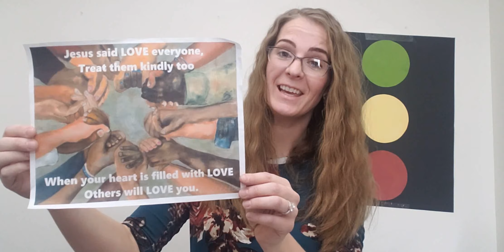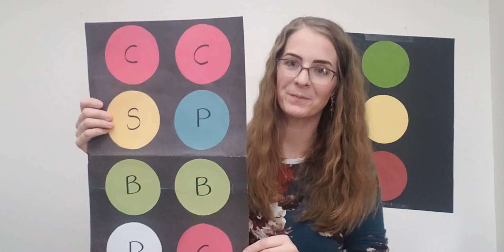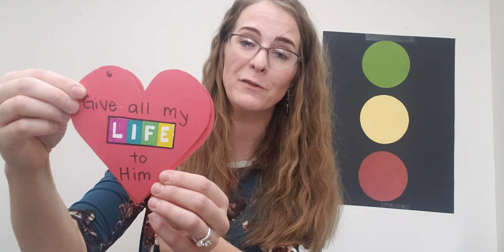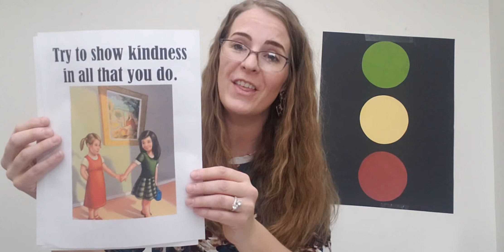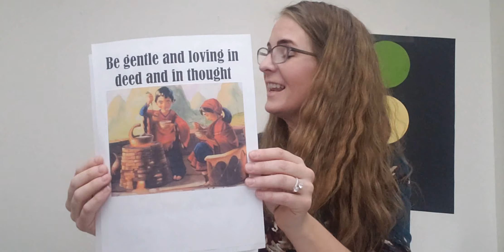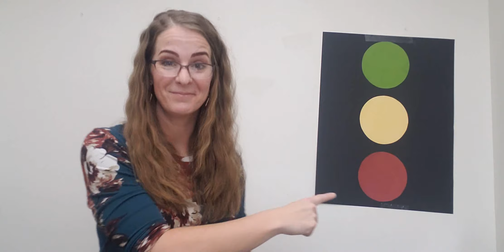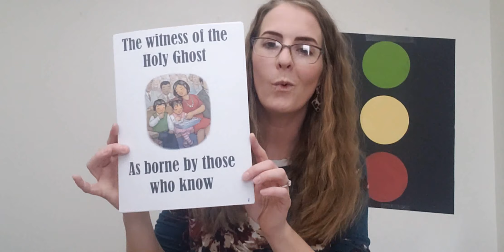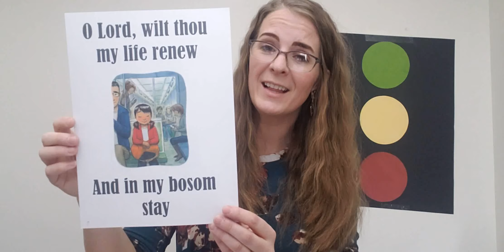January 22nd, 2021 Singing Time - "My Work Shall Go Forth" (D&C 3-5)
☀️🎶 Primary singing time with Sister Johnson for Sunday January 24, 2021. A 22-minute video in which we talk about the lost 116 pages, Embarking in the service of the Lord, Knowing when to stop, wait, and go, and sing songs we already know! 🎵
Songs and scripture prompts from this weeks lesson:

1. Jesus Said Love Everyone 💗
(We Found a friend in a man named Martin Harris)
2. Keep the Commandments📖
(D&C 3:5-6 & 5:35)
3. I Feel My Saviors Love 💕
(D&C 3:10)
4. I'm Trying to Be Like Jesus 😇
(D&C 4:5-6)
5. The Iron Rod 🖋
(D&C 5:10)
6. Testimony 🙏
(D&C 5:15)